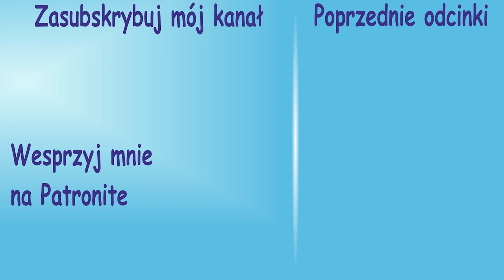Wyprawa do Polski - wlog #46